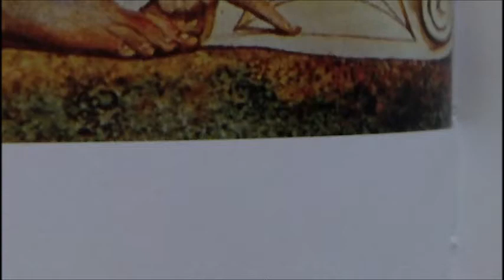Proporción áurea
He presentado la flor de cera, unas cerámicas y la semilla de amapola...Es un video casero, más información tiene éste